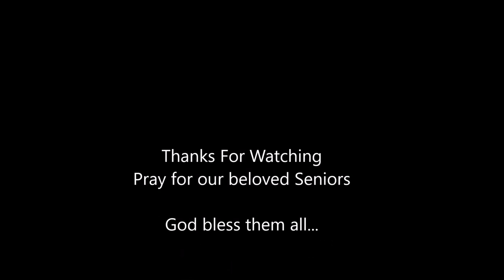St Mary of Egypt - Seniors Day Photo Collection - Beautiful Moments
St. Mary of Egypt Coptic Orthodox Church - Seniors Day Photo Collection from 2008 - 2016